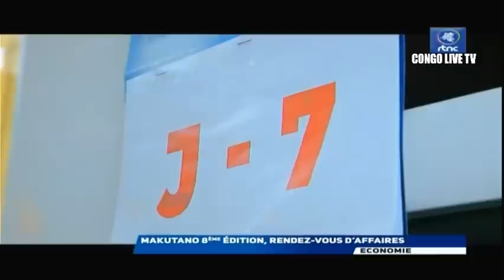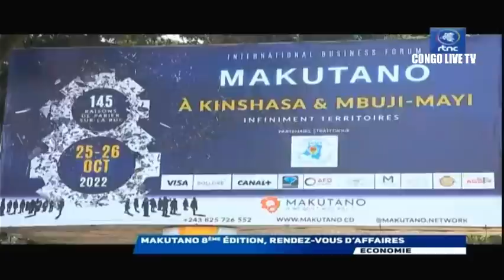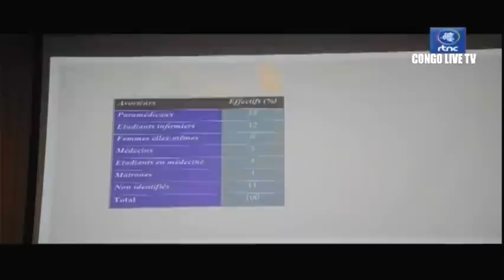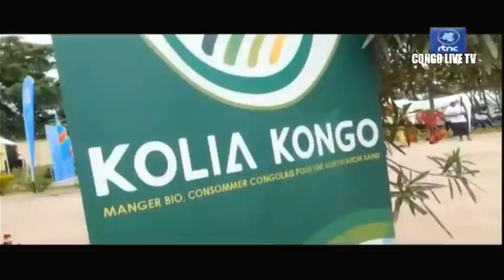🔴RDC : SUIVEZ LE GRAND JOURNAL DE CE MARDI LE 18.10.2022 RTNC EDITION 07H00